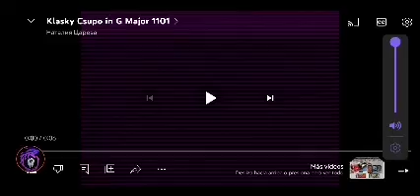klasky csupo g major 1101-1200